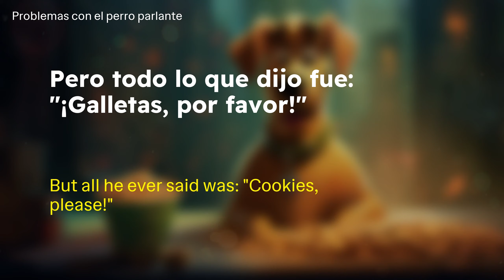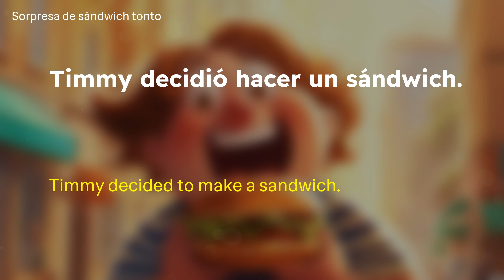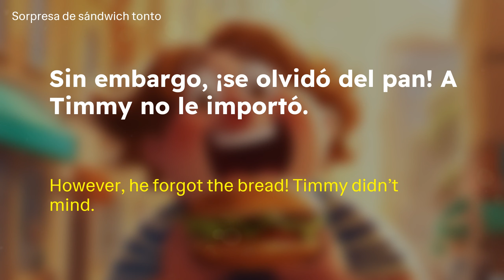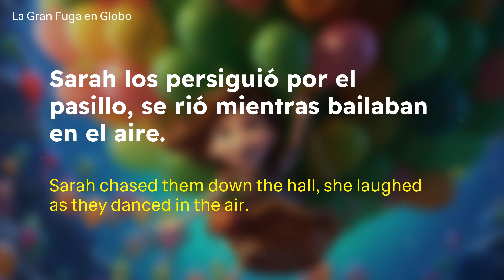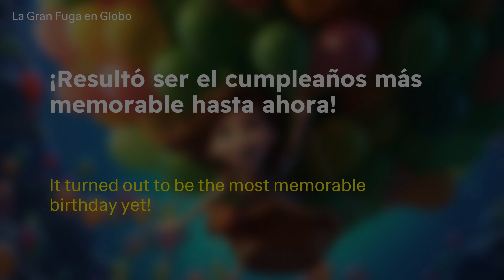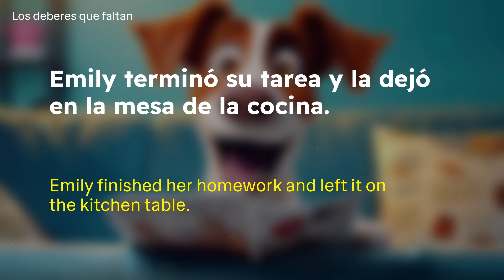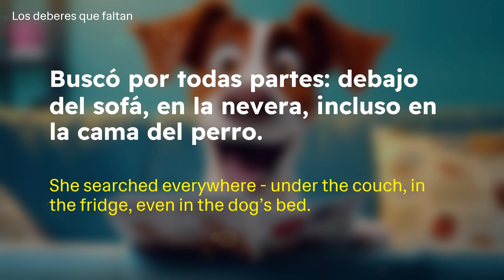LEARN SPANISH by stories: 5 Simple Funny Story for Beginners (A1-A2) 🎧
In this exciting video, we bring you 5 short stories that will make you laugh and learn Spanish at the same time. From comedic situations to unexpected twists, these stories are perfect for enhancing your language comprehension while having fun. 🤣💬

Each story is crafted to help you practice vocabulary and grammar in an entertaining way. Don't miss this opportunity to immerse yourself in the world of Spanish while enjoying our hilarious tales! 🌟🇪🇸

0:00 Intro
0:18 Talking Dog Trouble
1:38 Silly Sandwich Surprise
3:02 The Great Balloon Escape
4:02 The Gigantic Pancake Surprise
5:31 Missing Homework